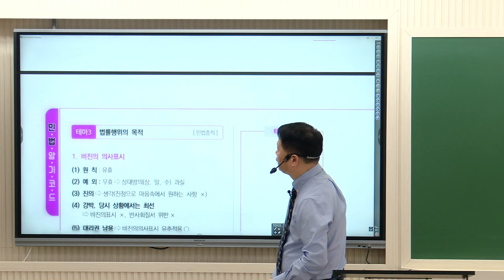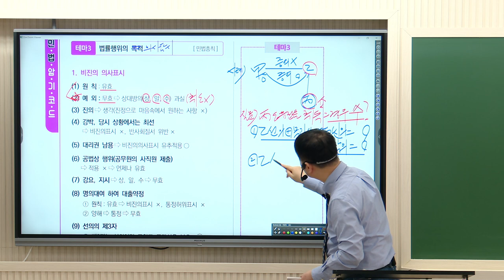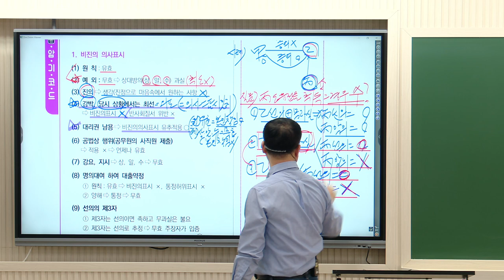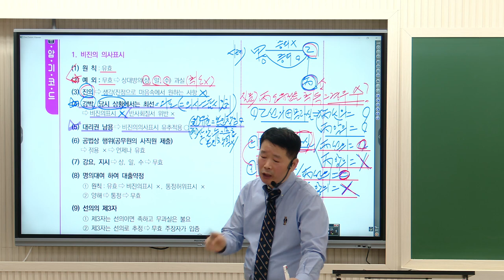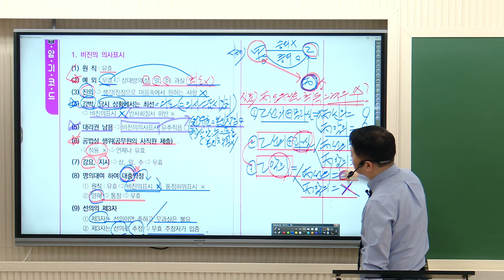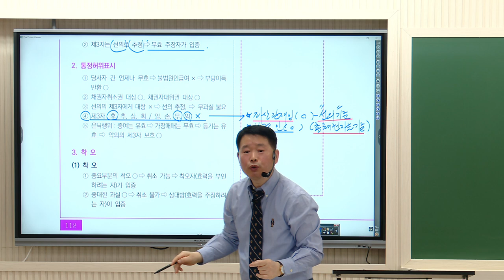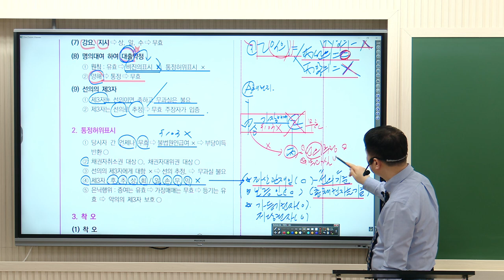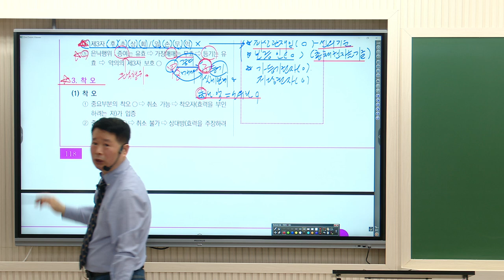[공인중개사학원 김포중앙] 민법 마스터! 정동섭교수님의 [한장 다보기-의사표시] 특강신청 바로가기 💛 아래 더보기 참조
💛정동섭교수님의 [한장으로 민법다보기 특강]은 유료특강입니다.

🩷 3월31일(일)-한장 다보기 특강 : 물권법
🩷 4월 7일(일)-한장 다보기 특강 : 계약법
※특강시간-오전10시~오후 4시(점심시간 : 1시~2시)
※특강신청 시 민법총칙 풀강의 인증됩니다.

유료특강 무료공개-"법률행위"
특강 교재 -2024년 정동섭교수님의 [마스터북2]